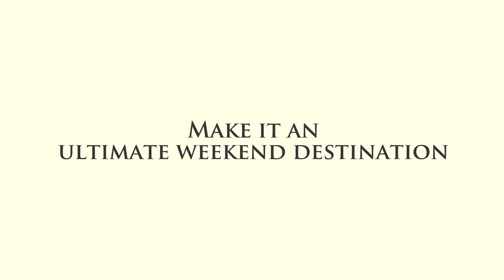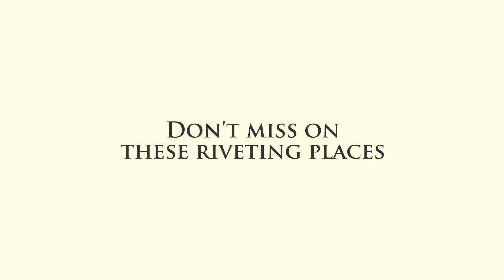Things to do in Pushkar, Rajasthan